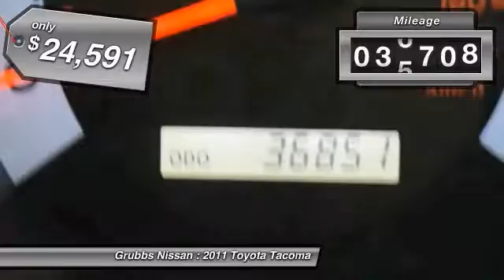2011 Toyota Tacoma Bedford, Fort Worth, Dallas, Arlington, Hurst TX NU6474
Grubbs Nissan
310 Airport Fwy

Pick up this Super White 2011 Toyota Tacoma, available today at Grubbs Nissan. This could be the one you've been searching for.